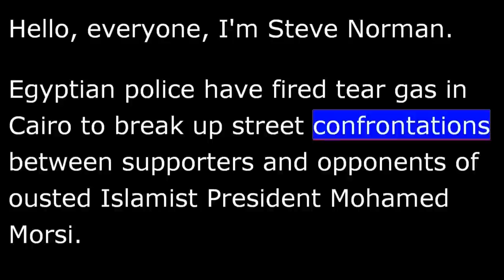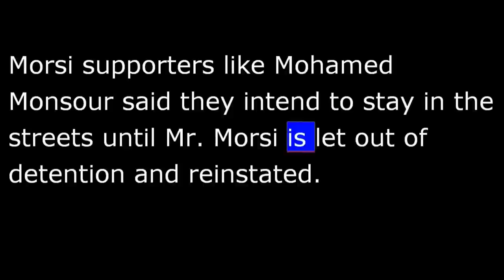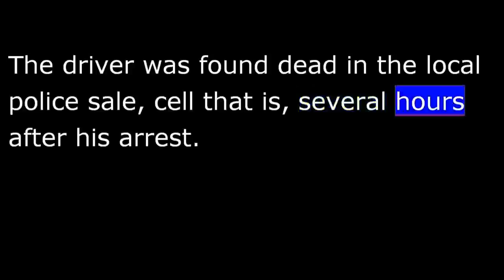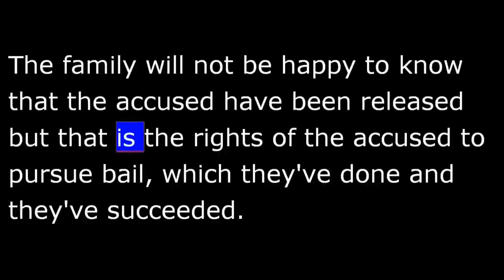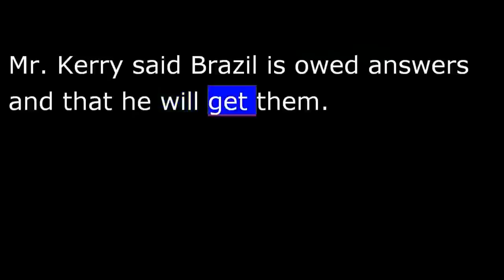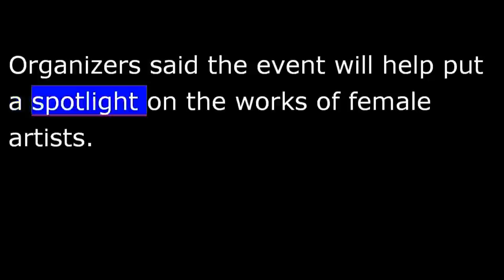VOA News for Wednesday, August 14th, 2013 - 20130814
From Washington this is VOA news.  Coming up, the latest on the political unrest in Egypt and encouraging women in Togo be take up art.
 Hello, everyone, I'm Steve Norman.
 Egyptian police have fired tear gas in Cairo to break up street confrontations between supporters and opponents of ousted Islamist President Mohamed Morsi.
 Officials and witnesses said the unrest began Tuesday when hundreds of Morsi's supporters marched on several ministries of the military backed interim government installed after Egypt's military deposed Mr. Marsi, Morsi that is, in early July.
 Morsi supporters like Mohamed Monsour said they intend to stay in the street until Mr. Morsi is let out of detention and reinstated.  Reports are circulating that militants killed dozens of people in northeastern Nigeria during the weekend  most of them praying at a mosque.
 Heather Murdock reports now from ABUJA.
 Locals say men in fatigues,  not Nigerian soldiers,  attacked a mosque early Sunday in the town of Kanduga as people were praying.
 The reports say at least forty four people were killed.
 Locals say another attack in the village of Ngom killed at least twelve.
 Officials confirmed the attacks happened outside of Maidguri, the original home of Boko Haram.
 It did not say how many people were killed.
 Borno state officials say the attack could have been intended to scare people who may have been sharing information with security forces.
 Boko Haram has been blamed for thousands of deaths since two thousand nine in attacks on the government churches schools mosques markets international organizations and the media houses.   Heather Murdock for VOA news, ABUJA.
 Nine South African police charged with the murder of a Mozambican  taxi driver who was shackled to the back of a police vehicle and dragged to a nearby station were granted bail on Tuesday.
 Police officers pleaded not guilty to murder after footage captured on a mobile phone by an onlooker on February twenty six and broadcast around the world by news channels.
 Police said the arrested taxi driver because his car was blocking traffic.
 The driver was found dead in the local police sale, cell that is, several hours after his arrest.
 Jose Nascimento the lawyer representing the taxi driver's family.
 The family will not be happy to know that the accused have been released but that is the rights of the accused to pursue bail, which they've done and they've succeeded.
 The incident rekindled images of apartheid era police brutality and through a harsh spotlight on police abuse in South Africa, where more than one thousand detainees died in custody last year as a result of police action.
 In other news Israel has freed twenty six long held Palestinian prisoners as gesture hours before peace talks were to resume.
 Prisoners were loaded onto buses late Tuesday, brought home to the West Bank and Gaza, many of them jailed in the nineteen eighties and nineties for killing Israelis and suspected Palestinian collaborators.
 Brazilian Foreign Minister Antono Patriota says the United States must stop practices that he says violate Brazil's sovereignty.
 Patriota met with US Secretary of State John Kerry in Brasilia Tuesday to talk about the National Security agency's surveillance of telephone and Internet traffic.
 Mr. Kerry said Brazil is owed answers and that he will get them.
 The first edition of the International biannual event on female art was recently held in Togo.
 It brought together female artists from across Africa as well China, the US and Europe.
 The women for women organizers sought to examine the role of women in African contemporary art as well as provide a platform for artists to exchange ideas and nurture new talent.
 U.S. artist Martha Jarvis-Jackson, whose art focuses on issues of conservation and man's relationship to nature, said she was surprised at the level of talent in Togo.
 We worked beside the students, the young women here from Togo and you talk about the work and discuss things that they could do to elevate their work and at the same time we were quite pleased to see how accomplished some of the women here, in Togo, were.
 Organizers said the event will help put a spotlight of the works female artist.
 Millionaire and American TV personality Oprah Winfrey says she's sorry about the media frenzy that emerged after she said she experienced racism during a trip.